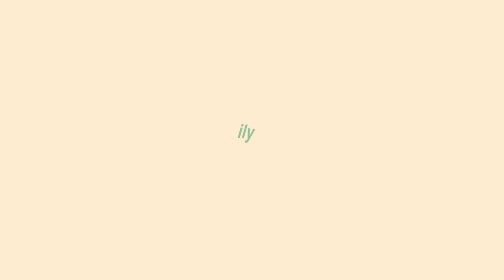Everyday Natural Makeup Routine with Acne | how i cover my acne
HI GUYS!! I'm so excited for the the things that are coming soon🤍

All products used:
sunscreen